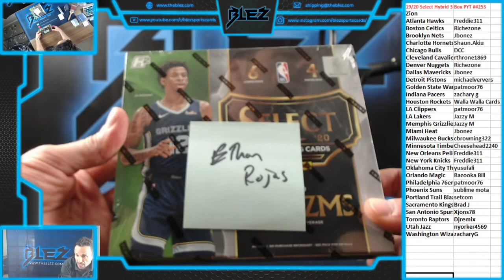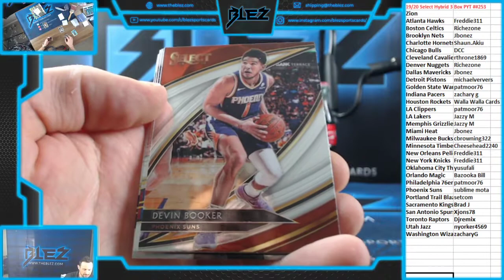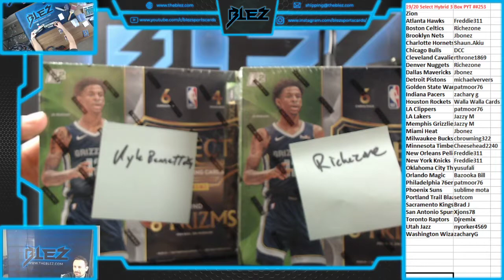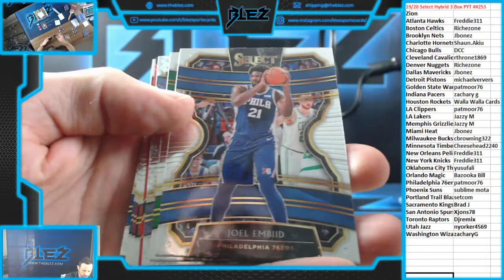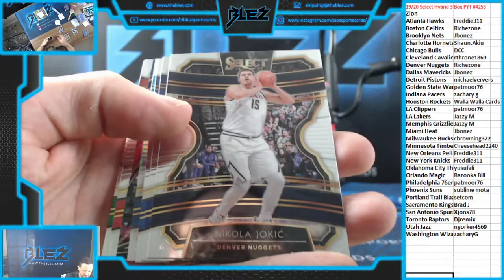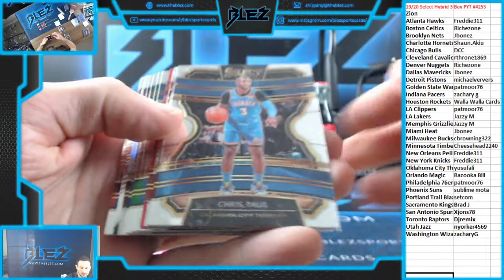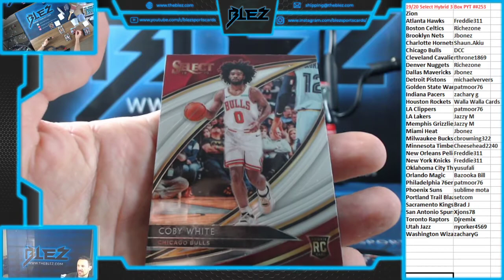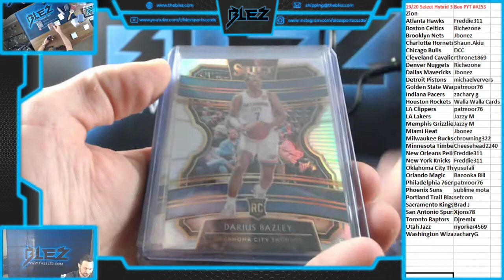2019-20 Select Hybrid 3 Box PYT #253